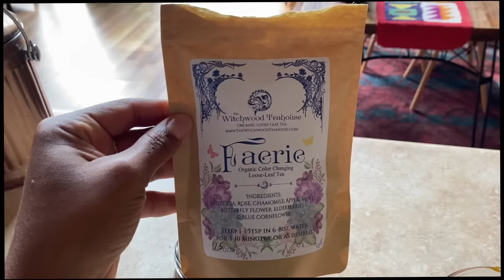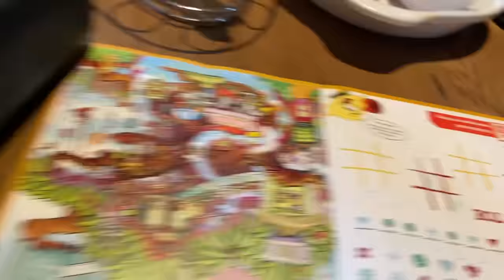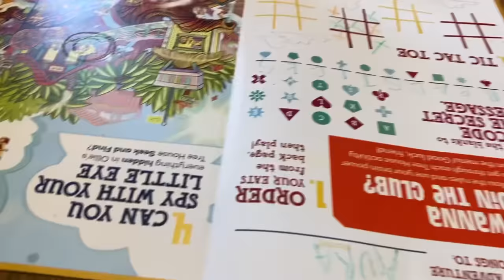Day in the Life VLOG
Click my link to try Aura Health and save 25%! Your sense of peace and improved sleep starts

AirDoctor Air Filters